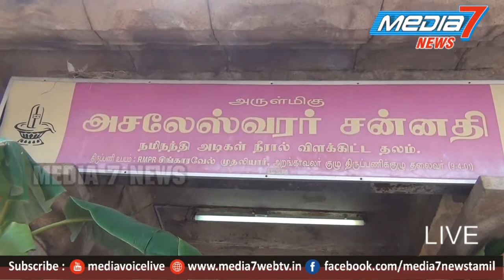திருவாரூர் ஸ்ரீ தியாகராஜர் சுவாமி பெரிய கோவிலில் மழைவேண்டி சிறப்பு யாகபூஜை